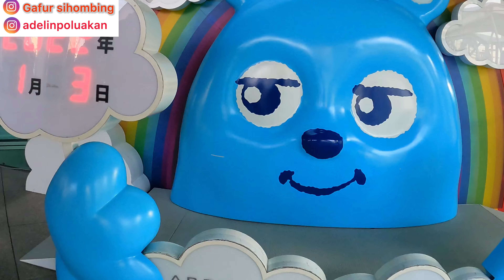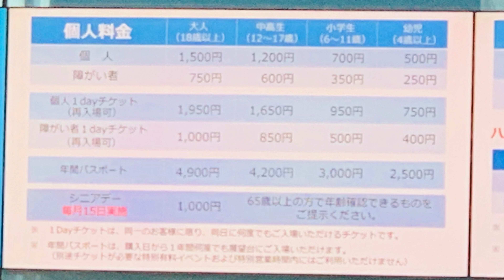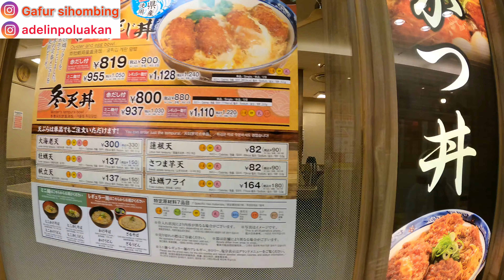Gedung tertinggi di Jepang, Abeno Harukas | Liburan tahun baru 2022 - part 3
Hi guyss
Liburan kami selanjutnya pergi ke Abeno Harukas. Abeno Harukas terkenal sebagai bangunan tertinggi di Jepang. "Haruka" berarti "jauh" dalam bahasa Jepang, dan seperti namanya, kamu dapat melihat seluruh kota Osaka dari ketinggian, dari dek observasi yang terletak di atas bangunan setinggi 300 meter ini. Jika yang takut ketinggian jangan kuatir, di lantai 16 kita udah bisa melihat kota Osaka dan FREE. Selain itu, atrium gedung terbuka agar pengunjung dapat menikmati nuansa udara segar yang bertingkat 58. Mengingat ini adalah salah satu observatorium terbaik di Jepang, harga masuknya 1.500 yen juga sangat terjangkau. Pengunjung juga dapat menikmati makan malam di restoran SKYGARDEN observatorium, yang menyediakan banyak pilihan makanan lezat. Yang hoby belanja bisa shooping di lantai bawah. So ketika ke Osaka wajib mampir ke sini lho guyss
Semoga bermanfaat
God bless minasan